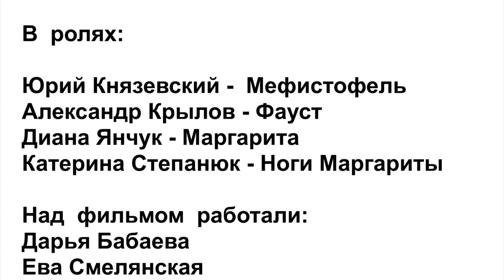Группа №3 Интерпретация фрагментов "Фауст и Маргарита"из "Фауста" Гете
(Знакомство, соблазнение, развязка)

Режиссер: Лива  Баркар.
Монтаж: Валя Корабельникова

В  фильме  участвовали:
Юрий Князевский
Ева Смелянская
Дианя Янчук
Катерина Степанюк
Дарья Бабаева
Виолетта Степанова
Александр Крылов